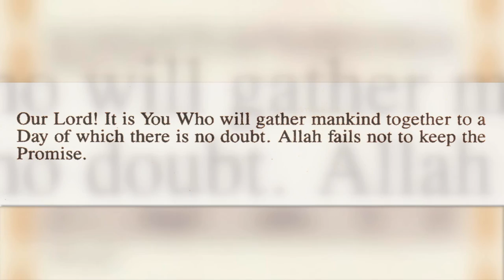aye musalman her ghari paish e nazar 🔷 اے مسلماں! ہر گھڑی پیش نظر ( Hakeem Amir Razaq Obhaya)